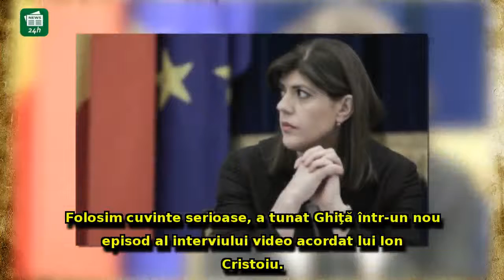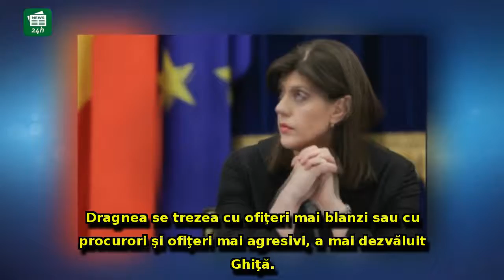Sebastian Ghiţă, ATACURI ÎN RAFALĂ la adresa lui Kovesi: Ce s-ar fi întâmplat, de fapt,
Sebastian Ghiţă, ATACURI ÎN RAFALĂ la adresa lui Kovesi: Ce s-ar fi întâmplat, de fapt, în dosarele lui Adrian Sârbu şi Liviu Dragnea / VIDEO